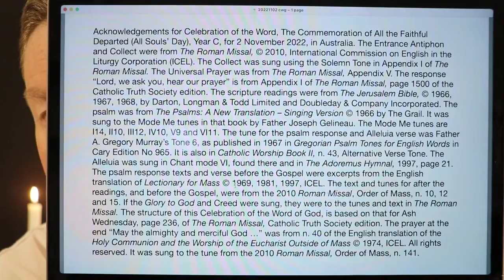Celebration of the Word, The Commemoration of All the Faithful Departed (All Souls’ Day), Year C.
The Mass readings for 2 November (selected from the options available) were proclaimed and the Responsorial Psalm was sung in this Celebration of the Word of God, based on the structure in the Roman Missal, for Ash Wednesday. It had the Entrance Antiphon, Collect, readings as at Mass, Universal Prayer and a prayer at the end, "May the almighty and merciful God bless and protect us ...".